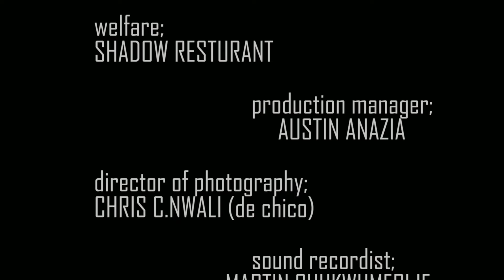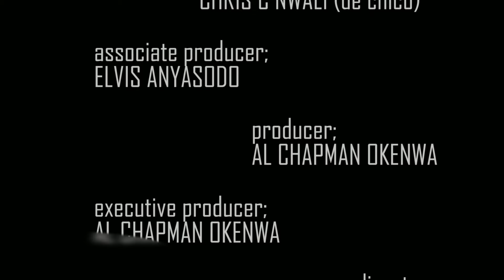God Put The Evil Step Mother To Shame When A Billionaire Married The Poor Orphan She Maltreated